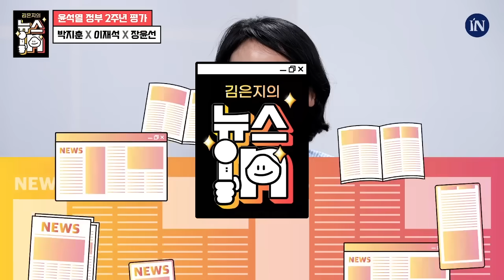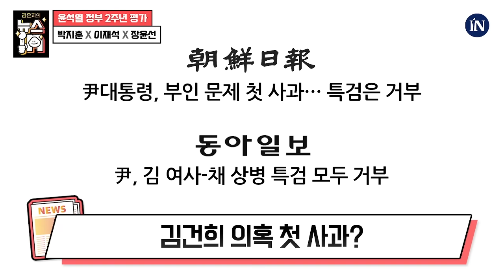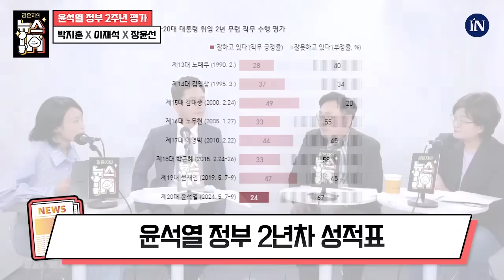[🔥특별방송🔥] 장윤선X박지훈X이재석 MC 어벤져스 뭉쳤다! “윤석열? MB는 반성하는 척이라도 했지..” 아슬아슬 토크!｜[김은지의 뉴스IN] 240510 방송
(여론조사 자세한 내용은 중앙선거여론조사심의위원회 홈페이지 참조)

제작진
프로듀서 : 최한솔·김세욱·이한울 PD
진행: 김은지 기자
출연: 이재석 기자, 박지훈 변호사, 장윤선 기자

💥시사IN 유튜브 멤버십에 함께해주세요 :)